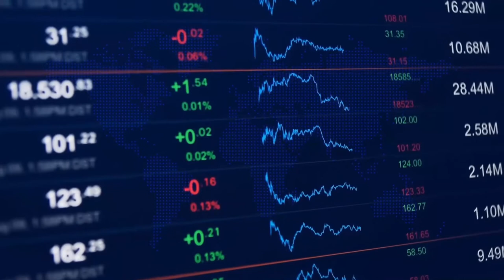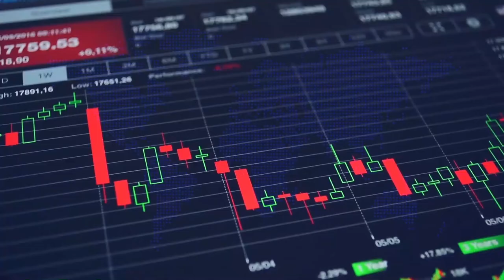Mercado Amigo | Coronavirus: se acabaron las ‘medias tintas’